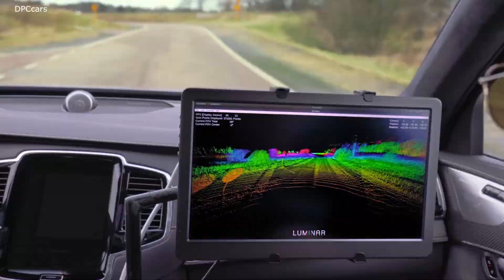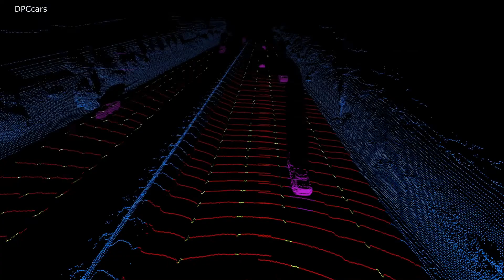Safe self driving - Volvo cars to be powered by Luminar LiDAR technology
Volvo Cars, a global leader in automotive safety, is setting new safety and technology standards by partnering with tech firm Luminar to provide their industry-leading LiDAR and perception technology for Volvo’s next generation cars.

The partnership will deliver Volvo’s first fully self-driving technology for highways and paves the way for future active safety developments.

Volvo Cars’ next generation SPA 2 modular vehicle architecture will be available as hardware-ready for autonomous drive from production start in 2022, with the Luminar LiDAR seamlessly integrated into the roof.

Cars based on SPA 2 will be updated with software over the air and if customers decide to opt for it, the Highway Pilot feature that enables fully autonomous highway driving will be activated once it is verified to be safe for individual geographic locations and conditions.

“Autonomous drive has the potential to be one of the most lifesaving technologies in history, if introduced responsibly and safely,” said Henrik Green, chief technology officer at Volvo Cars. “Providing our future cars with the vision they require to make safe decisions is an important step in that direction.”

In addition to the Highway Pilot feature, Volvo Cars and Luminar are also exploring LiDAR’s role in improving future advanced driver assistance systems (ADAS), with the potential for equipping all future SPA2-based cars with a LiDAR sensor as standard.

Luminar’s technology is based on its high performance LiDAR sensors, which emit millions of pulses of laser light to accurately detect where objects are by scanning the environment in 3D, creating a temporary, real-time map without requiring internet connectivity.

LiDAR is key in creating cars that can navigate safely in autonomous mode, providing them with the reliable vision and perception that cameras and radar alone cannot provide. LiDAR is the ideal basis for safe decision-making in complex environments at high speeds.

To enable the Highway Pilot feature, Luminar’s perception technology will be combined with autonomous drive software and the cameras, radars and back-up systems for functions such as steering, braking and battery power installed on forthcoming Volvo cars equipped for self-driving. Put together, this gives Volvo users who want it access to a safe, fully self-driving feature for use on highways.

“Soon, your Volvo will be able to drive autonomously on highways when the car determines it is safe to do so,” said Henrik Green. “At that point, your Volvo takes responsibility for the driving and you can relax, take your eyes off the road and your hands off the wheel. Over time, updates over the air will expand the areas in which the car can drive itself. For us, a safe introduction of autonomy is a gradual introduction.”

As part of the announcement, Volvo Cars and Luminar are deepening their collaboration to jointly ensure robust industrialisation and validation of Luminar’s LiDAR technology for series production. Volvo Cars has also signed an agreement to possibly increase its minority stake in Luminar.

For Silicon Valley-based Luminar, partnering with Volvo Cars represents the company’s first delivery of its technology into series production. This is a key step to achieving the economies of scale that are required to bring the technology to the wider automotive industry.

“Volvo is recognised as the pioneer of automotive safety, having driven standardisation across the industry for the most advanced life-saving technologies,” said Austin Russell, founder and CEO of Luminar. “The next era of safety lies within autonomous driving and once again, Volvo has taken the lead with a major industry milestone. We’ve solved the key cost, performance, and auto-grade challenges to make series production possible, and alongside Volvo are making the technology available to the world.”